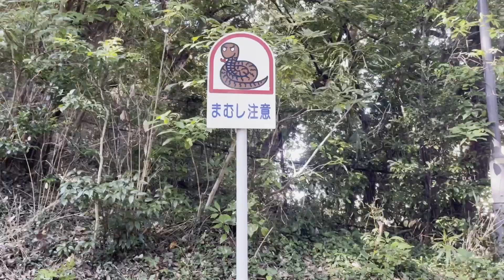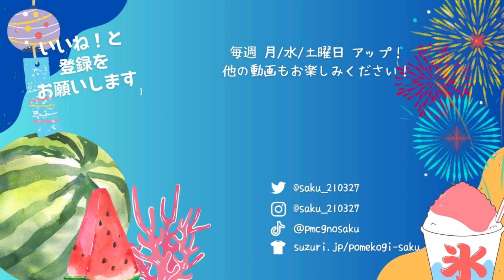愛犬と過ごす朝が良すぎるので週７休日を希望します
とある休日の朝、時間を気にせずまったり過ごすことができました！毎朝こんな感じで過ごすことができたら最高なんですけどねぇ。。。